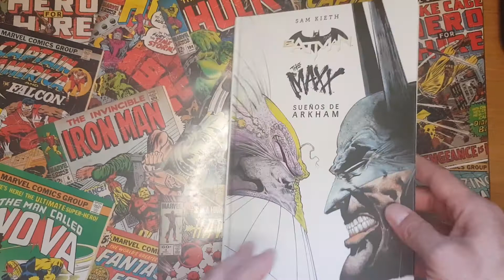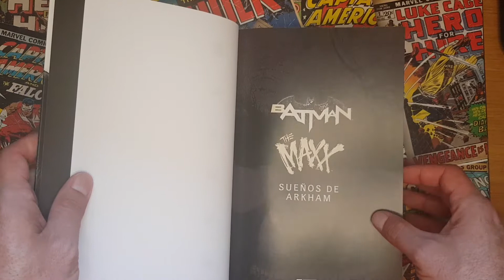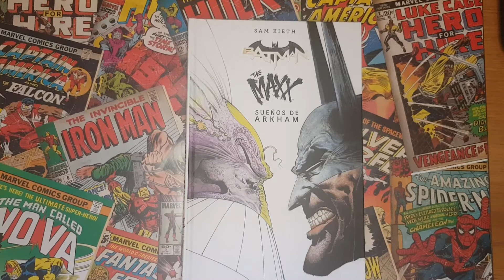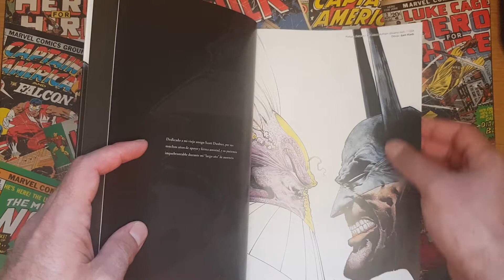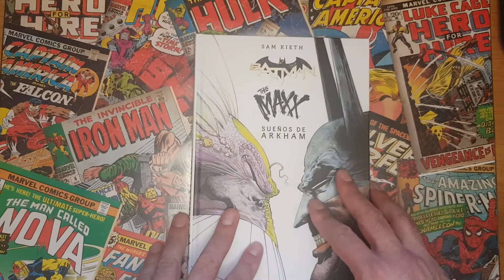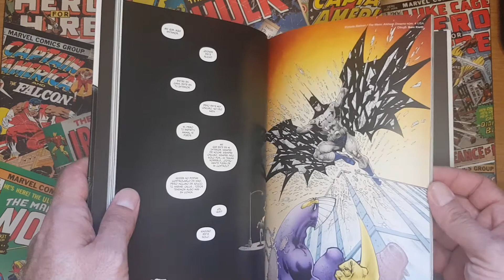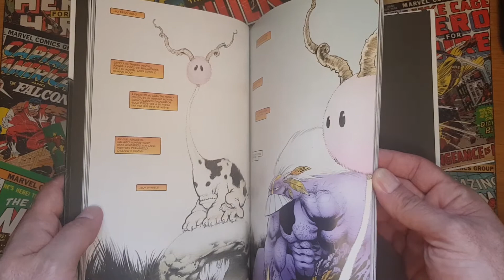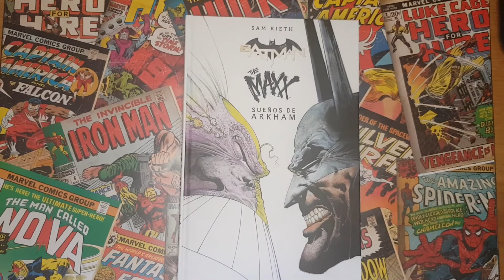TDT Video Podcast. BATMAN/THE MAXX por Sam Kieth (ECC 2021).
Descripción de la editorial:

El Asilo Arkham cuenta con un nuevo recluso. Se llama Maxx y es el sujeto involuntario de los retorcidos experimentos de un médico de esta tristemente célebre institución. Por suerte, Batman acude en su ayuda... y comienza la particular fusión del universo de Gotham City con el mundo surrealista del apasionante personaje. Por supuesto, allí no estarán solos, y recibirán la inevitable visita de ilustres invitados como el mismísimo Joker.

Sam Kieth (Asilo Arkham: Locura) retoma a Maxx en este particular cruce de caminos en el que cuenta con la colaboración del guionista John Layman (Batman eterno). Este volumen recopila de forma íntegra la miniserie original Batman/The Maxx: Arkham Dreams.